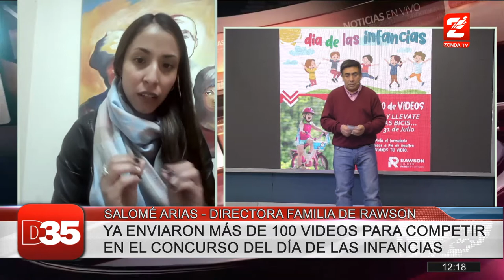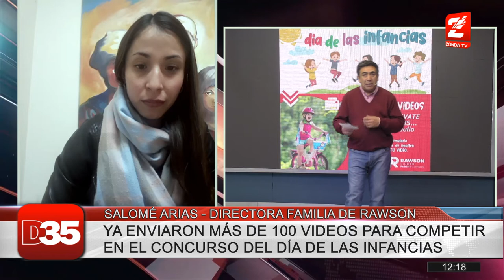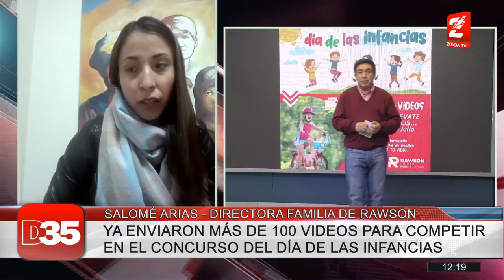Salomé Arias - Rawson lanzó un concurso de videos para celebrar el día de las infancias